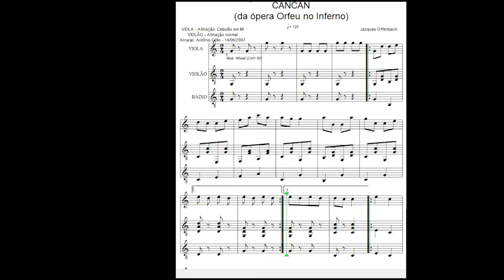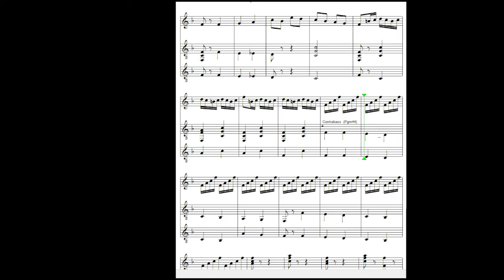Can Can - 02